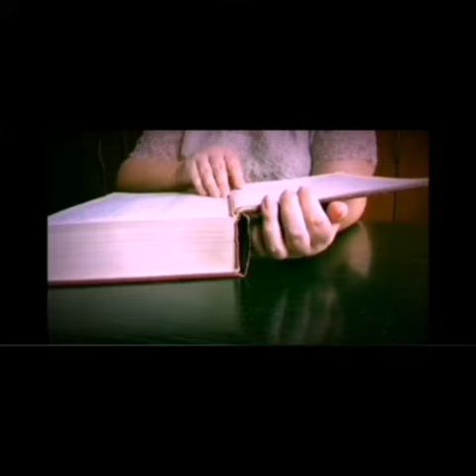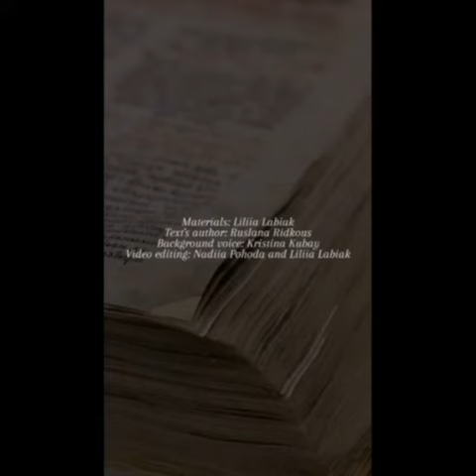Book trailer "Roxana: The Fortunate Mistress by Daniel Defoe"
The last novel of the English writer Daniel Defoe, the famous author of "Robinson Crusoe".

Roxana, the Fortunate Mistress: or, A History of the Life and Vast Variety of Fortunes of Mademoiselle de Beleau, Afterwards Called the Countess de Wintselheim in Germany, Being the Person Known by the Name of Lady Roxana in the Time of Charles II

Incredible combination of intrigue, passion and luxury in one book.
«Misfortunes seldom come alone»

Having a dark past behind her, in order to achieve her goal, she is ready for anything and, driven by ambition, even commits a crime.

However, years later, the ghosts of the past suddenly remind Roxana of themselves, threatening to reveal her true name and destroy her new prosperous life...